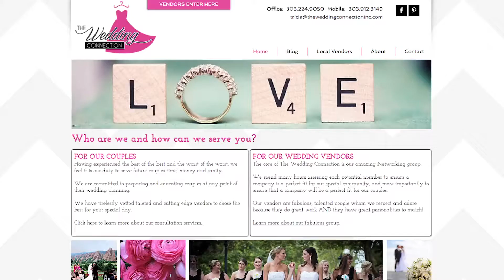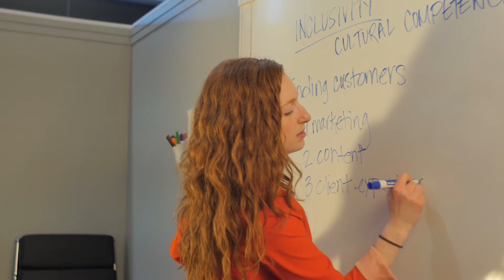OccasionAll Consulting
Promo Video for OccasionAll Consulting's crowdfunding campaign.

OccasionAll Consulting's mission is to evolve the Colorado wedding industry to be wholly inclusive of the LGBT community.

OccasionAll Consulting is a social enterprise supporting Colorado Health Network (CHN), dba Colorado AIDS Project. CHN supports nearly 4,000 clients living with HIV each year through services such as as case management, counseling, housing assistance, transportation, nutrition services, oral healthcare, prevention services, and financial assistance.

​One hundred percent of the net revenue earned by OccasionAll Consulting goes directly towards serving Coloradans living with HIV and those at risk.